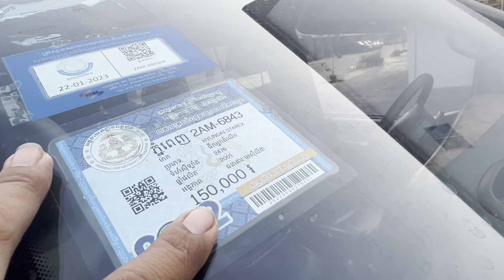លក់ឡាន,ស្ទារិច,2001ម្ចាស់ដេីម(5800)$💰\0978033247+0963430015+017295632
សូមអរគុណសម្រាប់ការចូលមកទស្សនា!
*** សម្រាប់បងប្អូនដែលចង់ឧបត្ថម្ភការផ្សាយ សូមបរិចាគតាមរយៈ
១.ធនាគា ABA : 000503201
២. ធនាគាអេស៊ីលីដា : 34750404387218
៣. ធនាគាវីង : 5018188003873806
សូមអរគុណ!